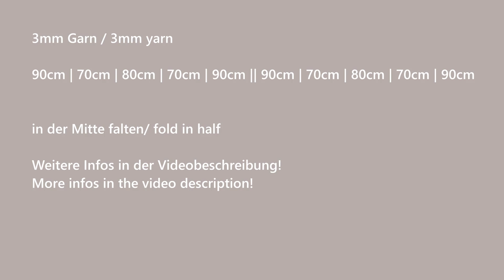Wimpelkette für den Herbst knoten | Schritt für Schritt Anleitung | Makramee-Girlande | DIY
Ich hatte nochmal Lust auf eine Wimpelkette, irgendwie finde ich die für den Herbst immer wieder so schön gemütlich... natürlich müsst ihr sie nicht unbedingt an die Wand hängen, ihr könnt auch einen Pflanzenkorb damit verzieren!

Ich knote mit 3mm Garn (den Link findet ihr weiter unten).

Alle Fäden werden in der Mitte gefaltet.

* hier reichen auch 80cm, dann müsst ihr im Versatz falten:
links: 50cm | 30cm
rechts: 30cm | 50cm
Aber probiert es erstmal mit den angegebenen Längen aus.

Solltet ihr zb mit Bobbiny Garn knoten, könne es ein, dass ihr die Fäden ein paar cm länger nehmen müsst!

Ich hoffe, ihr kommt klar mit der Anleitung, ansonsten fragt gerne!
Viel Spaß beim knoten ☺️

Links*** :

Makrameegarn von Ampara 3mm
Das Garn von der fertigen Wimpelkette ist von Action (93m= 3,50€), ebenso die kleinen Holzkugeln

(Unbezahlte) Werbung, da Produktnennung!***
Hierbei handelt es sich um Affiliate Links, solltet ihr das Produkt über eben diesen Link bestellen, bekomme ich eine kleine Provision, für euch ändert sich aber rein gar nichts am Preis!